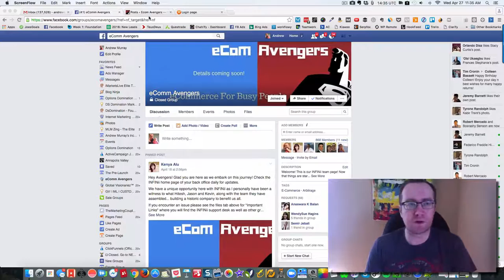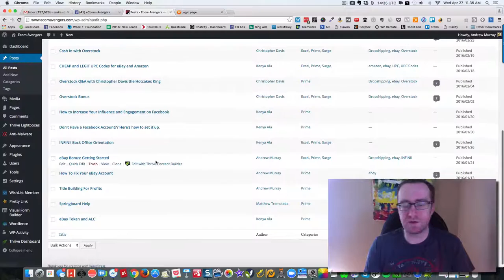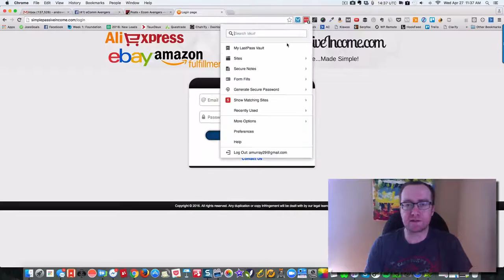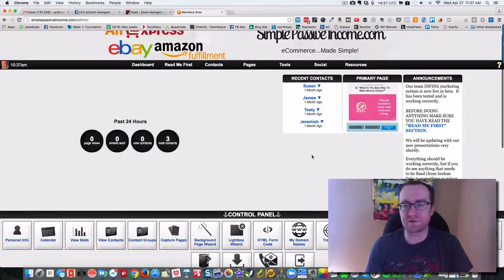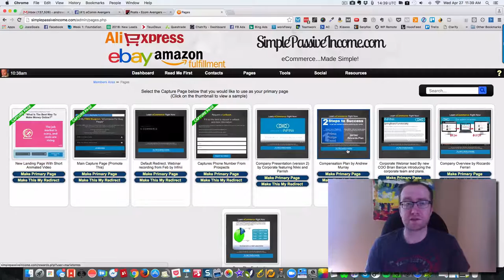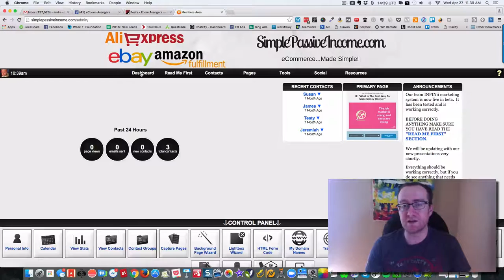INFINii: Ecom Avengers Team-Exclusive Bonuses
Why should you consider joining INFINii with the Ecom Avengers team?

We have a private Facebook group for members - so you can always get a quick answer to your question.

We have an exclusive 100% FREE Marketing system that has a built in autoresponder and also integrates with Aweber, Getresponse, icontact, GVO and several other autoresponders.

Plus, we have dedicated team-only site that includes marketing and e-commerce training NOT FOUND inside INFINii.

Plus, we have our own team hangouts which are great for introducing new prospects to the business and hearing live success stories from people winning at e-commerce on our team.

Join the Ecom Avengers!